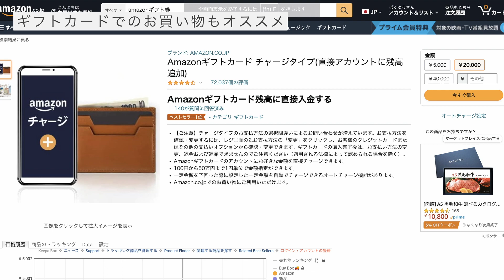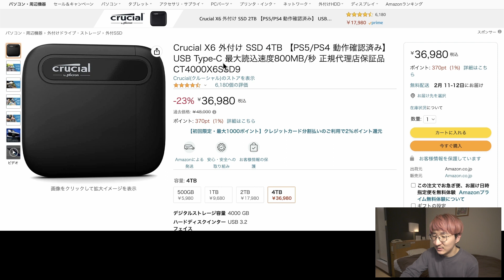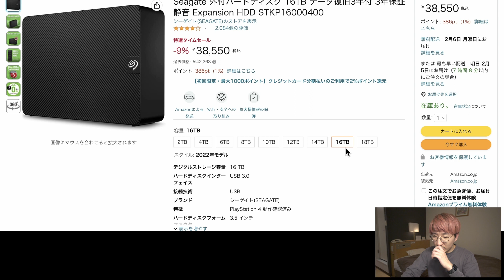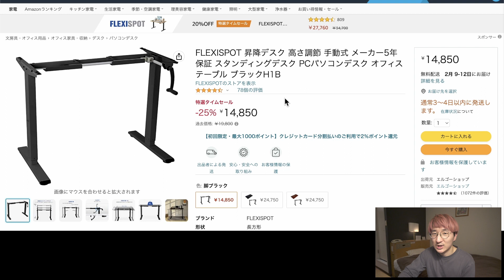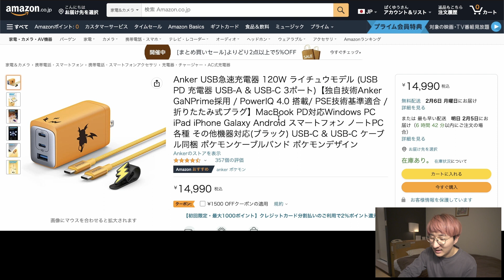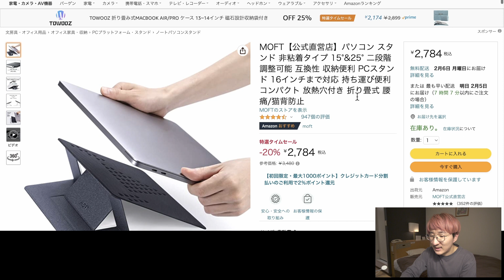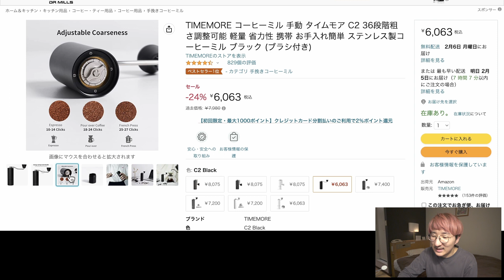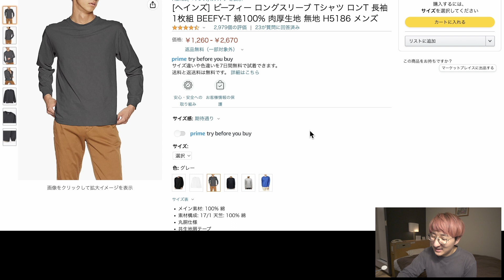Amazonタイムセール祭り オススメ商品24選！！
まずはポイントアップキャンペーンへエントリー！

プライム会員登録はこちら

ギフトカードチャージでお得にお買い物！

ポータブルSSD
Crucial X6.
Crucial X8.
SAMSUNG T7 Shield.
SanDisk SSD.

内蔵SSD
Western Digital SN570.

外付けHDD
Seagate 16TB.
Seagate BarraCuda 8TB.

パソコンモニター
Dell S2722DZ 27インチ カンファレンスモニター

昇降デスク
FLEXISPOT H1B.

Anker
Magnetic Cable Holder 2個セット
PowerPort Strip PD 6.
USB急速充電器 65W ピカチュウモデル.
USB急速充電器 120W ライチュウモデル.

お役立ち
Belkin 3 in 1 MagSafe充電器
MOFT パソコン スタンド 非粘着タイプ.
SwitchBot LED電球.

オーディオ
オーディオテクニカ AT2020GM
RME Babyface Pro FS.

生活用品
TIMEMORE コーヒーミル C2.
アイリスオーヤマ 富士山の天然水 2L ×9本.

[ヘインズ] ビーフィー ロングスリーブ
[ニューバランス] スニーカー CM996.
[ニューバランス] スニーカー ML574.

質問、相談、リクエストはコチラへ!!

ぱくゆうチャンネルコンピレーションアルバム Vol.2、好評配信中!!

愛用品を中心に、音楽制作に関するオススメ機材をまとめています。要チェック!!

オンラインコンシェルジュサービス&レッスンはこちら!!